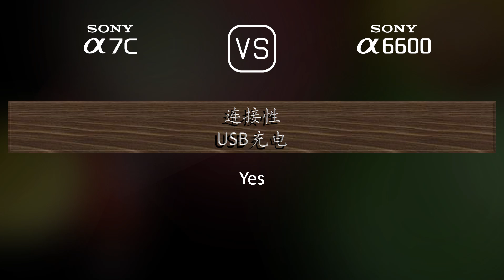Sony A7C 与 Sony A6600 的规格比较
本视频是 Sony A7C 与 Sony A6600 的功能概述和规格比较 (comparison of specifications)，希望对您有所启发。感谢您的支持。

00:25 推出
00:33 机身
00:40 传感器
01:01 图片
01:16 光学与对焦
01:41 屏幕
01:58 取景器
02:13 摄影功能
03:06 录像功能
03:20 贮存
03:24 连接性
03:49 物理特性
04:07 杂项